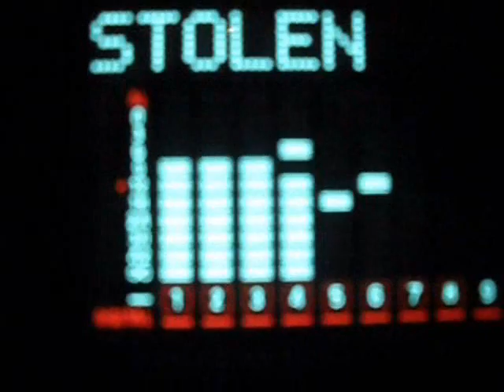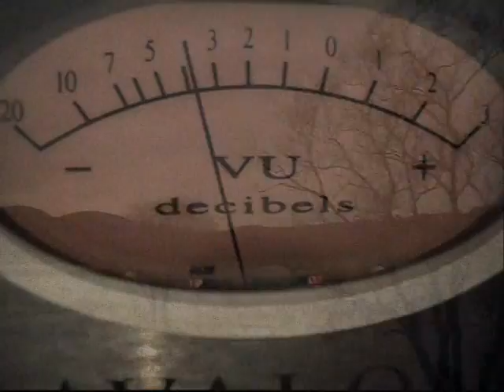the stolen generations-walking in silence (official music video)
The Stolen Generations (also known as Stolen children) is a term used to describe the children of Australian Aboriginal and Torres Strait Islander descent who were removed from their families by the Australian Federal and State government agencies and church missions, under acts of their respective parliaments. The removals occurred in the period between approximately 1869[1] and 1969,[2][3] although in some places children were still being taken in the 1970s.[4 (wikipedia)]